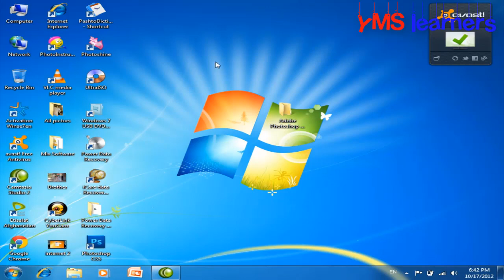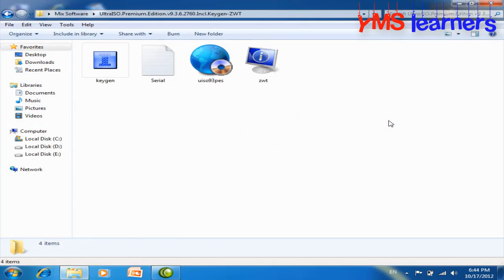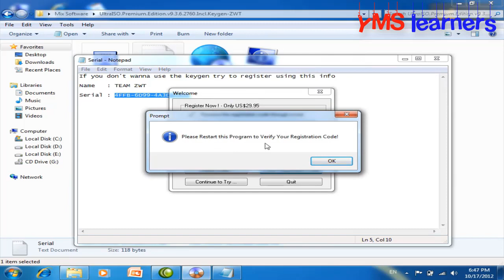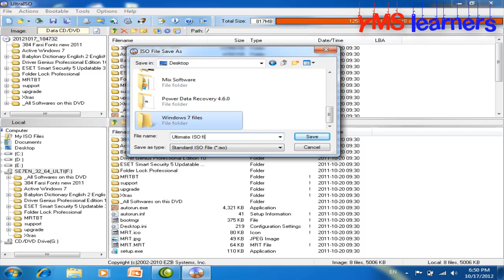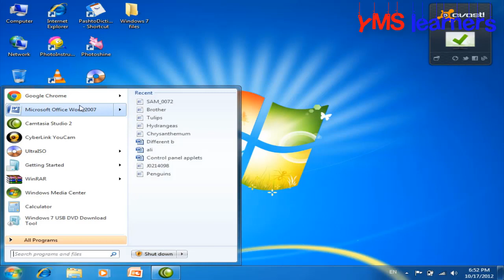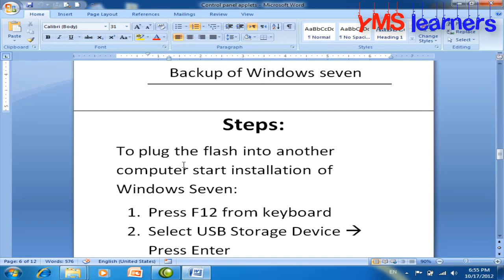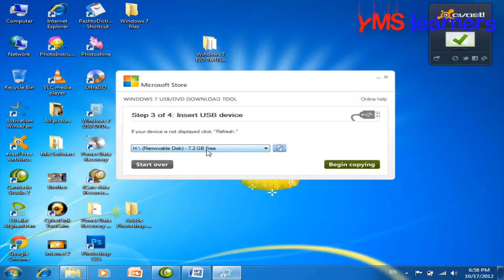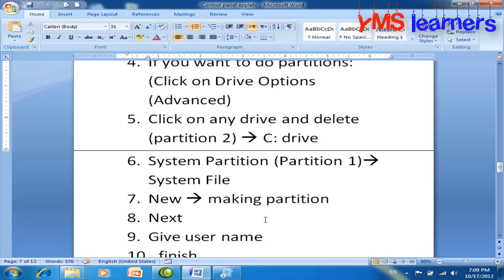Windows 7 installation | ISO image formation | bootable win 7 in USB.